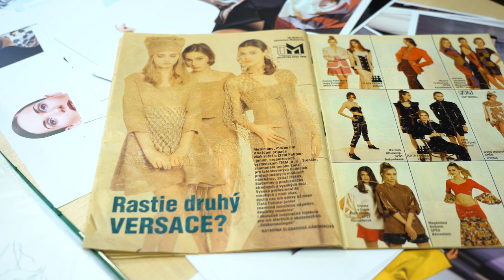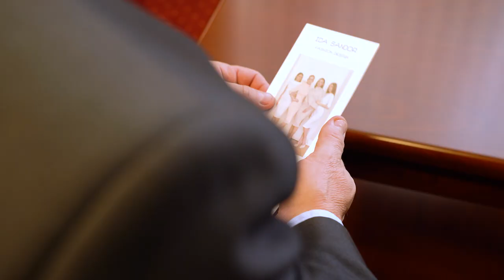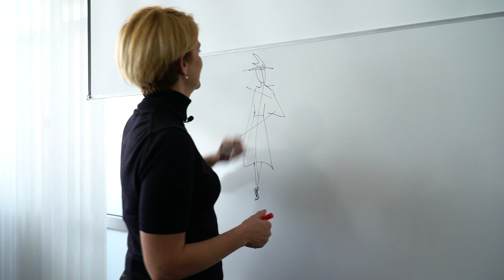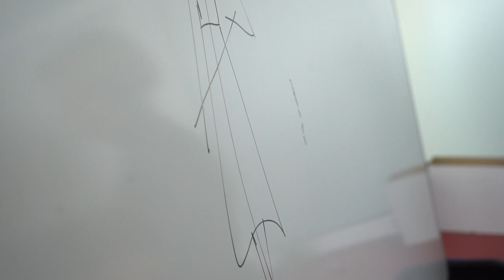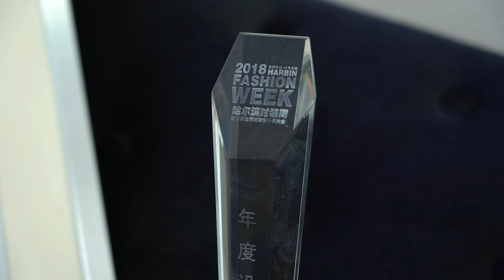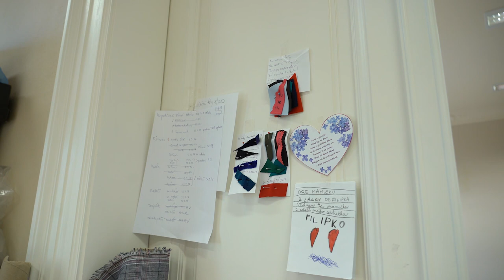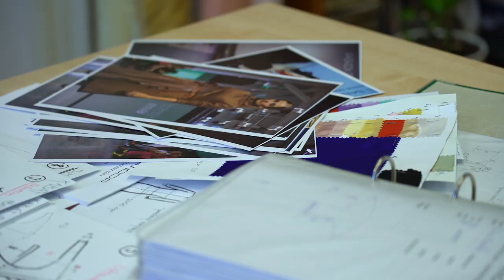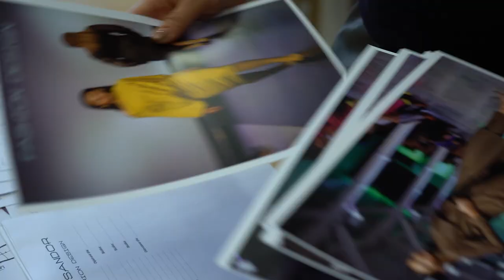Košické osobnosti - Ida Sandor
Ida Sandor je módna návrhárka 👗 tvoriaca a pôsobiaca v Košiciach. Jej tvorbu ľudia poznajú doma aj v zahraničí a počas svojej kariéry získala množstvo ocenení. 🏅 Na jej tvorbu a životnú cestu ktorá k nej viedla sa pozrieme v novej časti relácie Košické osobnosti.